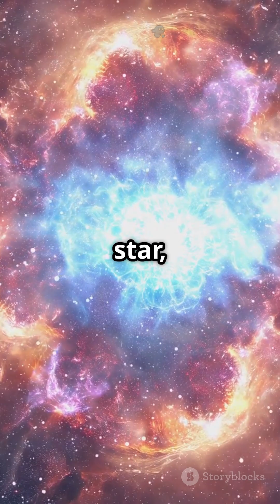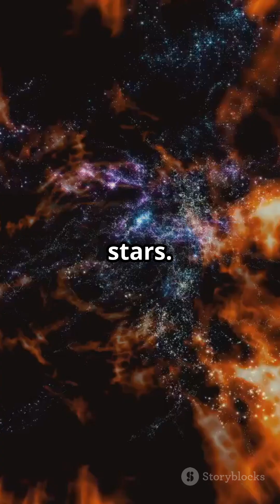The Most Powerful Cosmic Explosion Ever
A violent merger between two neutron stars — or a neutron star and a black hole — can unleash one of the most powerful explosions in the universe: a gamma-ray burst. In seconds, it can release more energy than the Sun will emit in its entire lifetime.